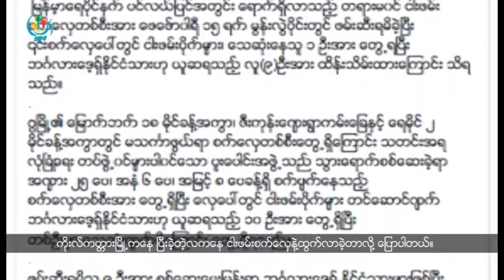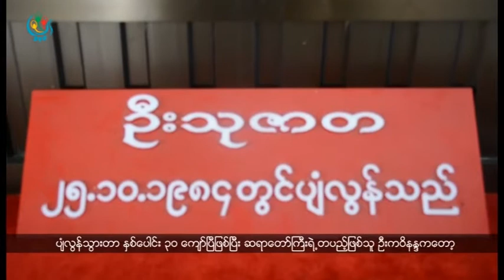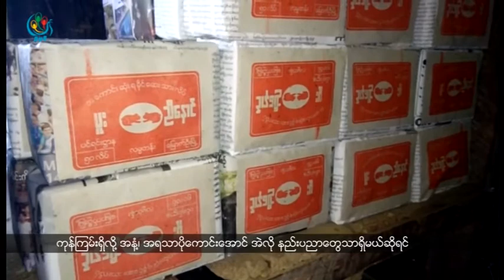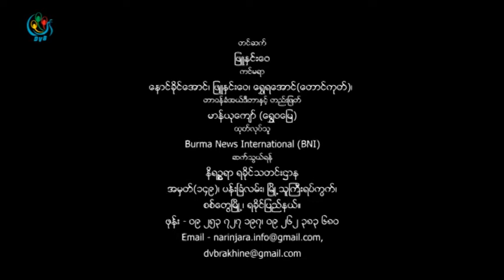DVB TV - တုိင္းရင္းသား ဘာသာသတင္းမ်ားအစီအစဥ္(ရခုိင္)